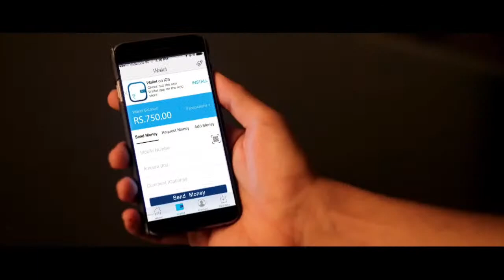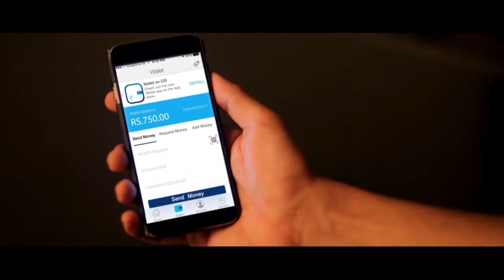IGL Free Fire Clash Squad Championship Cup Finals/ TeamDesports VS RulebreakersEsports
🏆  IGL | CHAMPIONSHIP FREE FIRE CLASH SQUAD 🏆

Total Event Prize Pool: 20,000 INR

Rules and Points table for the Tournament:

•   All guns are allowed for this game mode.
• Teaming as a clan will be punishable with a direct ban.
• Skills and character abilities are all allowed.
• No spamming, cursing and abusing allowed within the in-game lobby.
• Only registered group of players are allowed to play.

Point system for the Battle Royale tournament

1st- 20 points
2nd- 17
3rd- 15
4th- 13
5th- 12
6th- 10
7th- 8
8th- 6
9th- 4
10th-2
11th- 1
12th- 0

Description:
Garena Free Fire! ❤️ Follow me Instagram Facebook Twitter DISCORD garenafreefire​ livestream​